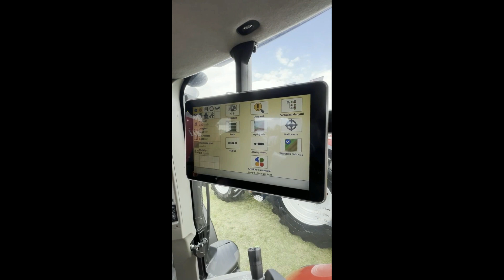CASE IH i STEYR na AGRO SHOW 2022 - prezentacja nowości Farmall A i C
Agro Show 2022. Podczas wystawy w Bednarach odwiedziliśmy stoisko firmy Case IH i Steyr na którym prezentowano seroką ofertę maszynową obu marek. Premierowo zaprezentowano nowe modele ciągników Case IH Farmall A i C. Marka Steyr oprócz najnowszej gamy ciągników, zaznaczyła jubileusz 75-lecia marki prezentując historyczny ciągnik Steyr 180. Zapraszamy do oglądania.

Agro Show 2022,
Bednary 2022,
wystawy rolnicze 2022,
targi rolnicze 2022,
Case IH,
Case Farmall,
Steyr,
nowości Case,
filmy rolnicze,
agro video,
maszyny rolnicze,
telewizja rolnicza,
rolnicza tv,
agriculture,